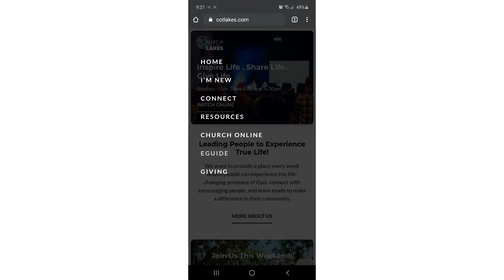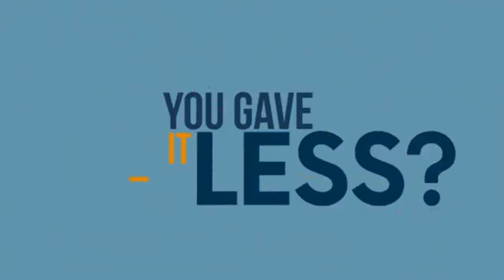02-20-2022 Me Monster - Part 3 - Beyond The Numbers - 10AM - ONLINE TEACHING